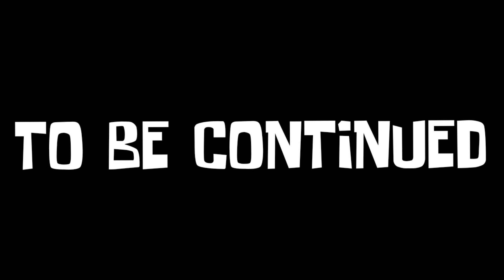Marvel Studios' Thor : Love And Thunder | INDIGARR Full Fight Scene | Official Clip | Disney +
HERE IS THE THOR LOVE AND THUNDER INDIGARR FULL FIGHT SCENE FROM THE MARVEL STUDIOS RELEASE AND DISTRIBUTION BY DISNEY +...

About :
             Thor: Love and Thunder is a 2022 American superhero film based on Marvel Comics featuring the character Thor, produced by Marvel Studios and distributed by Walt Disney Studios Motion Pictures. It is the sequel to Thor: Ragnarok (2017) and the 29th film in the Marvel Cinematic Universe (MCU). The film is directed by Taika Waititi, who co-wrote the script with Jennifer Kaytin Robinson, and stars Chris Hemsworth as Thor alongside Christian Bale, Tessa Thompson, Jaimie Alexander, Waititi, Russell Crowe, and Natalie Portman. In the film, Thor attempts to find inner peace, but must return to action and recruit Valkyrie (Thompson), Korg (Waititi), and Jane Foster (Portman)—who is now the Mighty Thor—to stop Gorr the God Butcher (Bale) from eliminating all gods.

Story :
          After Gorr kills several gods, Thor, who has joined the Guardians of the Galaxy,learns of a distress signal from Sif. He parts ways with the team and finds an injured Sif, who warns that Gorr's next target is New Asgard. Meanwhile, Dr. Jane Foster, Thor's ex-girlfriend, has been diagnosed with stage four terminal cancer. With medical treatment proving ineffective, she travels to New Asgard hoping that Thor's hammer Mjolnir, which was previously fractured by Hela,might heal her.